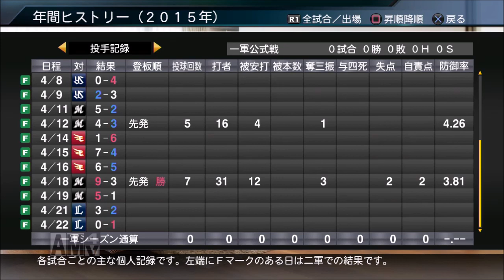【プロ野球スピリッツ2015】茂野吾郎のレジェンド物語#7